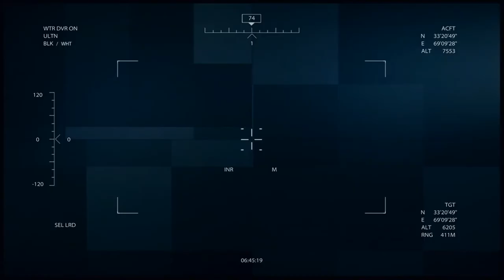Let's Play Medal of Honor #001 Willkommen in Afghanistan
Dr Scrabble befindet sich während einer kleinen Ortskontrollfahrt mitten in Afghanistan in schwierigkeiten und seine ersten gescheiten Worte waren "gib mir ne Waffe"